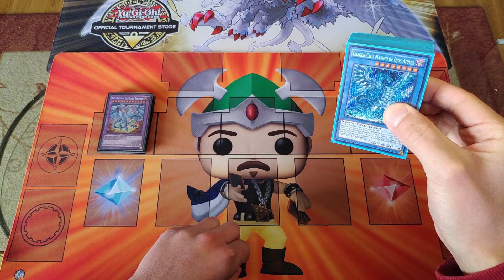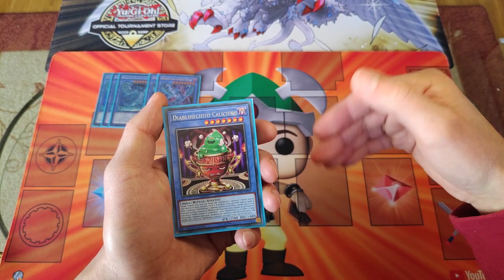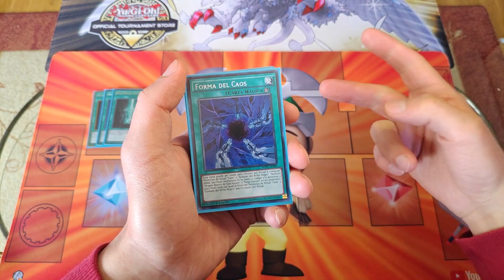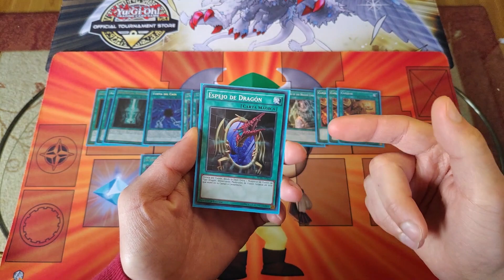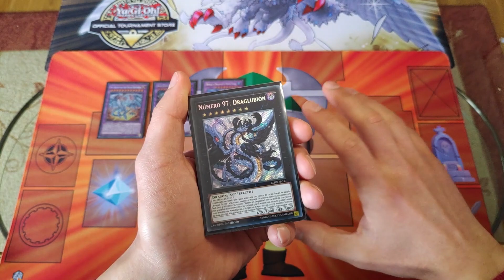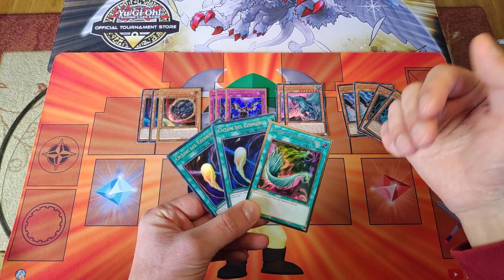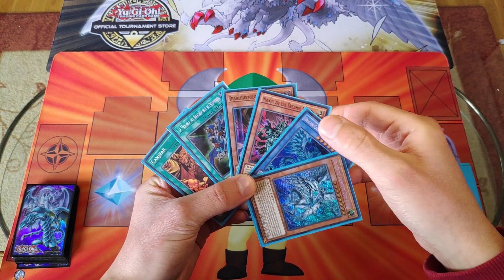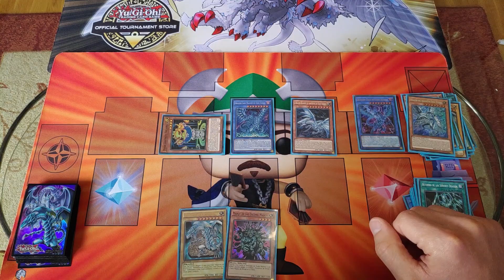Blue Eyes Caos MAX Deck Profile 2021 Yu-Gi-Oh! - Blue eyes ABYSS. - OTK Limpísimo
Hola Duelistas! hoy os traigo la actualización del deck Blue eyes Caos Max.
He incorporado un par de cositas que lo hacen más competitivo y combo, espero que os guste.

-Podéis uniros a mi canal de Discord para hablar, comentar dudas, y jugar partidas: